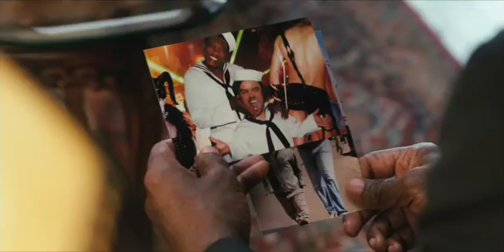Il funerale è Servito (film 2010) TRAILER ITALIANO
ACQUISTA SU AMAZON